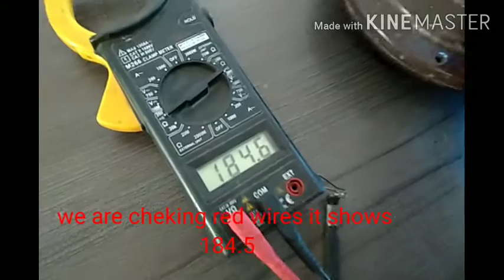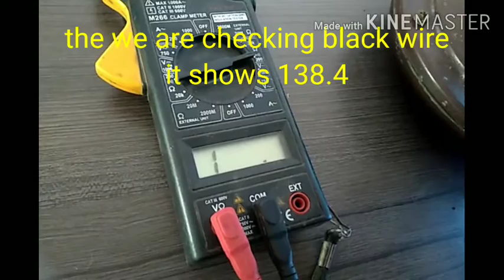How to check Fan connection with multimeter